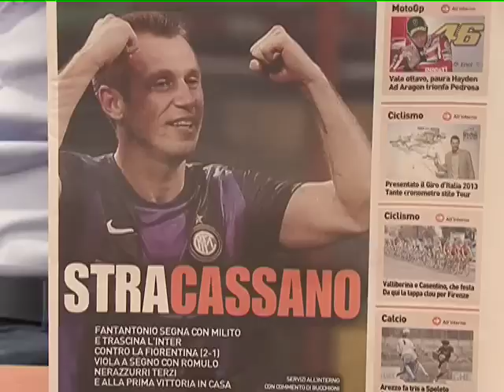MILITO-CASSANO Fiorentina KO espugnato San Siro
visita la nostra web tv. Il portafortuna Fiorentina non tradisce e consente all'Inter di sfatare, dopo 4 mesi, il tabù Meazza. I viola perdono a San Siro per il 12° anno di fila e fanno un piccolo passo indietro dopo la prova con la Juve anche se la sconfitta non ne ridimensiona di certo le prospettive. Il successo ha comunque un gran peso per i nerazzurri che, al di là di aver ritrovato la gioia di far festa davanti ai propri tifosi, si confermano in crescita, pronti a ritagliarsi il ruolo di terzo incomodo dopo Juve e Napoli. E' un'Inter che piace per la dedizione con cui segue il suo giovane tecnico. Ne segue ciecamente idee e strategie, sicura di poter fare solo così un passo in avanti, sopperendo alla partenza di tanti campioni. In più, ha un Cassano che continua a strabiliare, un Coutinho sempre più maturo e una difesa che, attorno all'esperienza di Samuel e all'esplosività di Juan Jesus sta trovando certezze importanti. Per quanto riguardo la Roma di Zeman strapazzata dalla Juventus, in una delle serate peggiori della storia recente della Roma, Zeman non cerca scuse: abbiamo cercato di fare la partita, non ci siamo riusciti sin dall'inizio. La Juve è stata superiore sempre, siamo stati in balia dell'avversario, non abbiamo nè difeso nè attaccato. La squadra non mi dispioce come rosa, ma non troviamo il filo del gioco. La difesa è bassa, l'attacco è alto, il centrocampo è preso in mezzo, non giochiamo veloce. Prendere tre gol in sette minuti non è possibile.
Ovvie le critiche di chi gli chiede se il suo gioco ad alti livelli non sia da considerare superato: quando vedrò giocare la Roma con le mie idee potrò dire se il mio gioco è superato o no, ma oggi non ho visto nulla di quello che facciamo in settimana. Forse la Juve ci ha creato troppo timore. Le miei idee non sono superate, non sono applicate. Con Stefano Brandini Dini commentiamo come ogni settimana la domenica calcistica analizzando le varie partite.